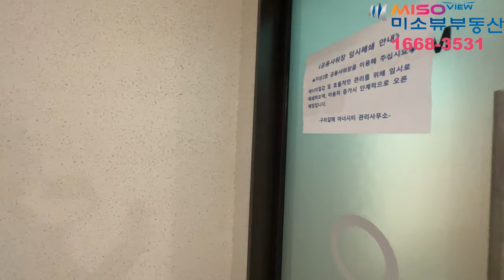구리갈매 아너시티 지식산업센터 지하4층 도어투도어 드라이브인 호실을 소개해 드립니다~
구리갈매 아너시티 지식산업센터 지하4층 도어투도어 드라이브인 20평 임대,매매 매물입니다.
여유로운 주차공간, 창고를 함께 활용하시려는 분께 추천드리는 호실입니다.
각 호실 전매, 임대도 가능하니 문의주세요~
※ 해상도 4K로 보실 수 있습니다

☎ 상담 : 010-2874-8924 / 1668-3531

◈ 구리갈매 아너시티 매물정보(부동산 표시광고법 기재사항) ◈
소재지 : 경기도 구리시 갈매동 552-6.구리갈매 아너시티 지하4층
면적 : 255.08 m² (77.1평)
가격 : 매매 17평 - 1억 7900만(평당 477만. 부가세 별도). 임대 1000/70
           임대 38평 - 2000/140 (20평, 18평 각각 임대 가능)
중개대상물 종류 : 지식산업센터(공장)
거래형태 : 임매/매매
총층수 : 10층
입주가능일 : 즉시 가능
행정기관 승인일자 : 2022년 12월 16일
주차대수 : 805대
방향 : 북서향(출입문 기준)

◈ 부동산 중개사무소 정보 ◈
명칭 : 미소뷰 공인중개사사무소
소재지 : 경기도 구리시 갈매순환로166번길 45, 구리갈매 아너시티 124호
성명 : 이주현
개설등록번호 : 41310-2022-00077